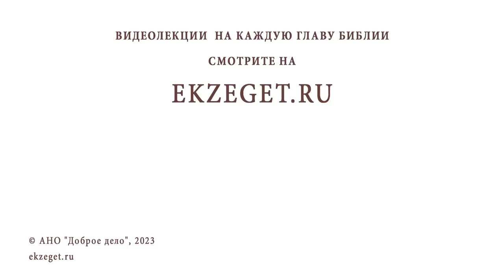Великомученик ПАНТЕЛЕИМОН. Священник Валерий Духанин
Команда Экзегет.

В сегодняшнем видео на библейском портале Экзегет вместе со священником Валерием Духаниным вспоминаем святого великомученика и целителя Пантелеимона.

🔸  Один из покровителей Военно-морского флота
🔸  Почитание святого Пантелеимона женой Владимира Мономаха
🔸  Ранение Мстислава на охоте. Молитва Гиты святому
🔸  Явление святого Пантелеимона. Чудо исцеления
🔸  Рождение в конце 3 в. в Никомедии
🔸  Происхождение высокого рода. Мать христианка. Отец язычник
🔸  Воспитание в правилах античной культуры
🔸  Встреча с пресвитером Ермолаем
🔸  Приобщение к вере Христовой. Молитва
🔸  Чудо воскрешения отрока. Крещение Пантелеимона
🔸  Исцеление слепого по молитвам святого
🔸  Обращение в веру. Крещение отца Пантелеимона
🔸  Помощь заключенным
🔸  Зависть языческих врачей. Клевета на святого
🔸  Суд над Пантелеимоном. Исповедание веры Христовой
🔸  Мученические пытки. Отдание на растерзание зверям
🔸  Дикие хищники не трогают Пантелеимона
🔸  Приговор к отсечению головы святого
🔸  Честная глава Пантелеимона хранится в монастыре на Афоне